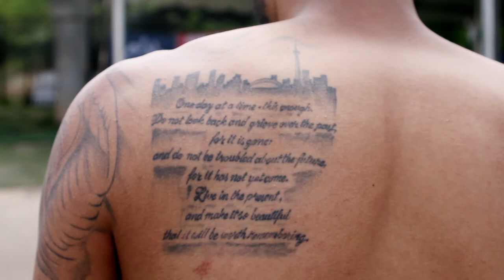Silverbacks TV | Behind Their Ink | Kyle Porter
Get the true story behind Atlanta Silverbacks striker Kyle Porter's tattoos.